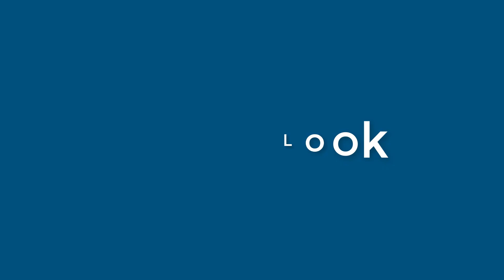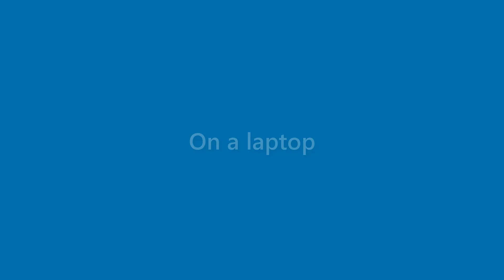Dana Bartlett - appearance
Name Look - Dana Bartlett - appearance. In this video we present "Dana Bartlett" name look and feel in various scenarios.
This video will cover:
How does "Dana Bartlett" look as a personal letterhead?
How does "Dana Bartlett" look on a business card?
How does "Dana Bartlett" look on a computer/laptop screen?
How does "Dana Bartlett" look with different background colors?
How does "Dana Bartlett" look with various fonts?